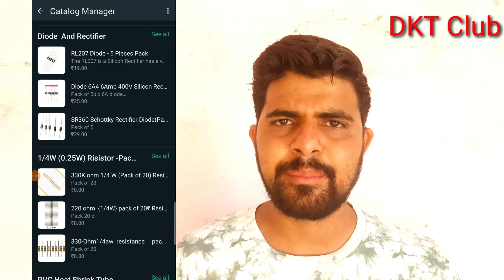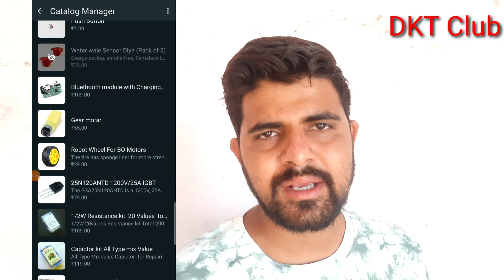12V 12Ah Lithium battery for spray pump machine and UPS // best Quality Battery in Low price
हमारे पास जो  जो सामान है वो हमने इस लिंक पर डाल रखा है।

Cash On Delivery (COD ) नहीं है
सामान के  खरीद के लिए पैसे बैंक  में डालना होगा .
  और 65₹ delivery चार्ज   अलग से  लगेगा ।

            ✴️   Min order 250₹

Payment way Google pay
UPI ID -   divyanshsharmaji1221@okaxis